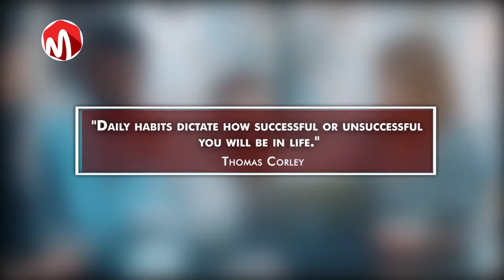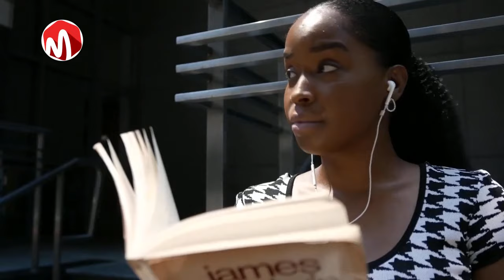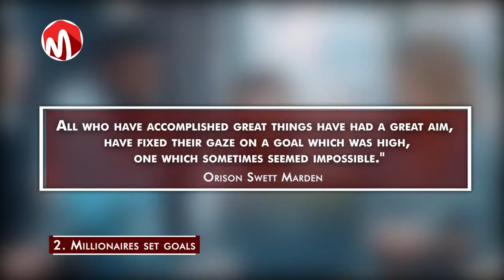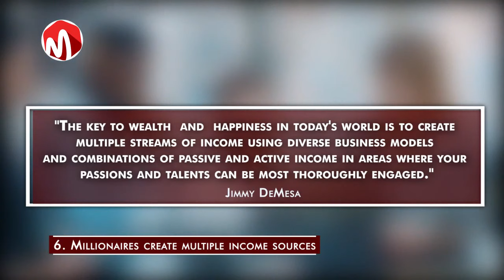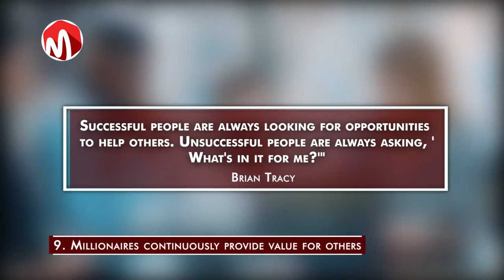9 Things all Millionaires have in Common